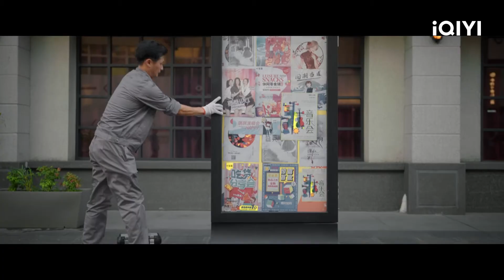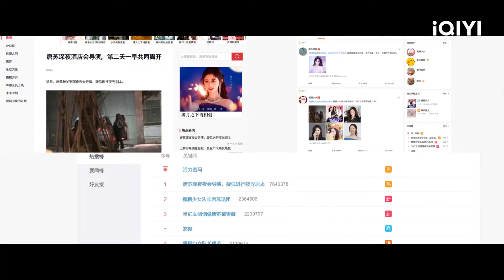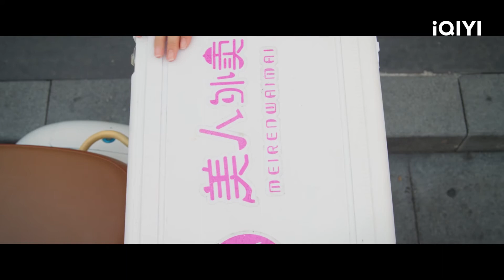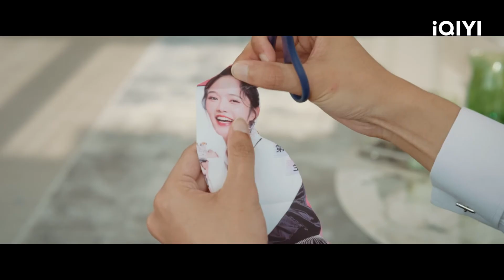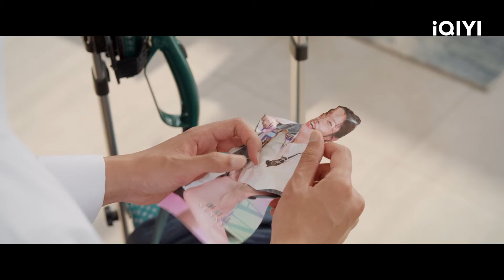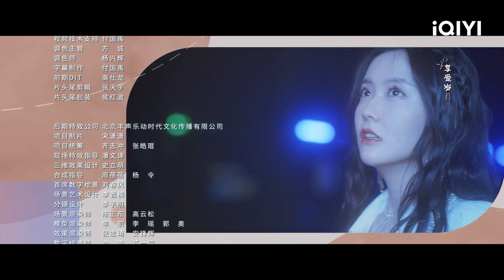【FULL】Taste of Love | Episode 01 | Wang Yi Jin, Shag Deng | iQIYI Philippines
【Description】The drama is adapted from the comic strip "I Was Scammed By the President" which talks about a misunderstanding surrounding popular female idol Tang Su, causing her to disappear from the surface of the entertainment industry. After she gained a crazy 25kg, she had to become the Entertainment company CEO Huangfu Jue's personally nanny through a series of accidents. What she didn't expect was that Huangfu Jue who is face blind is Tang Su's number 1 anti-fan! The two launch into a hilarious and thrilling incidents where love ultimately blooms.

【Cast】Wang Yi Jin, Shag Deng